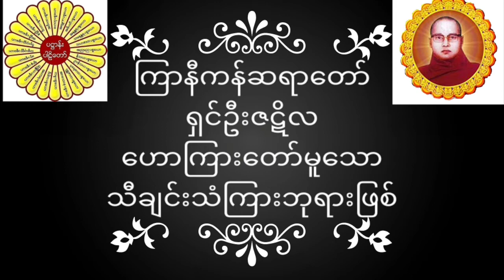ကြာနီကန်ဆရာတော် ရှင်ဦးဇဋိလ ဟောကြားတော်မူသော သီချင်းသံကြားဘုရားဖြစ် တရားတော်